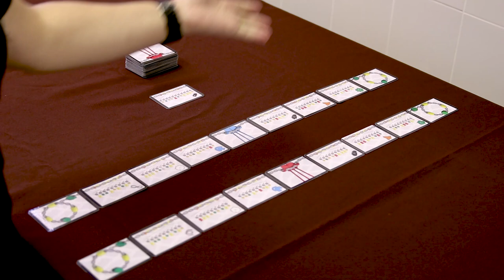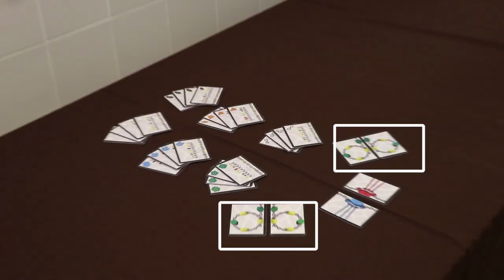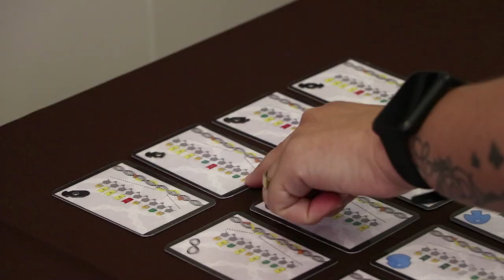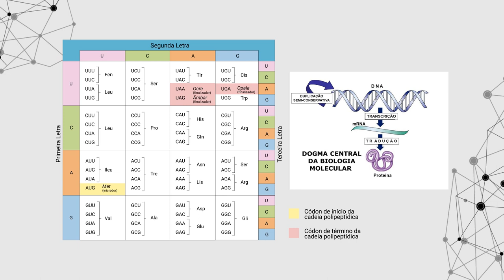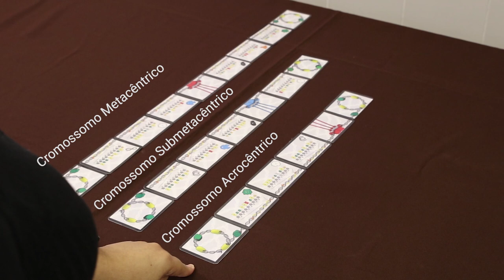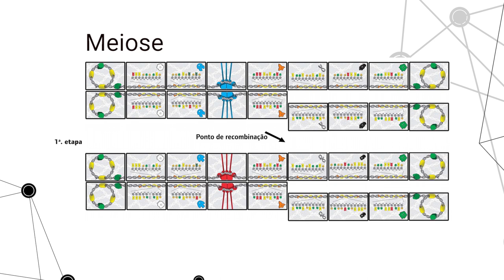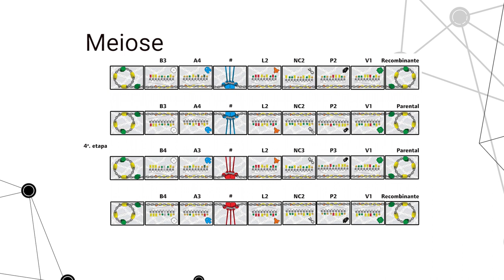Baralho Genômico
A prof. Maria de Nazaré Klautau Guimarães e outros pesquisadores da Universidade de Brasília (UnB) criam jogo para ajudar a explicar conceitos de genética.  O objetivo é estimular o trabalho em grupo, a autonomia do estudo e a discussão entre os estudantes.